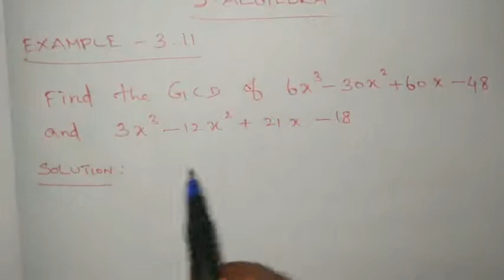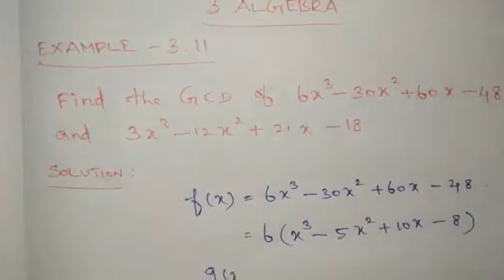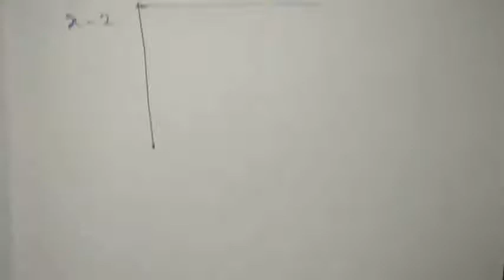10 std Maths Chapter 3 Example 3.11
10 std Maths Chapter 3 Example 3.10